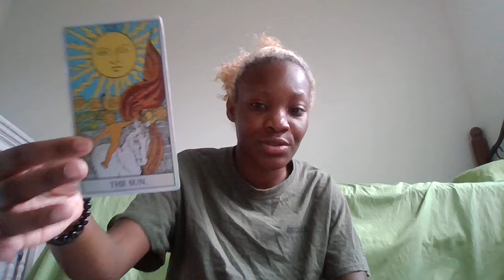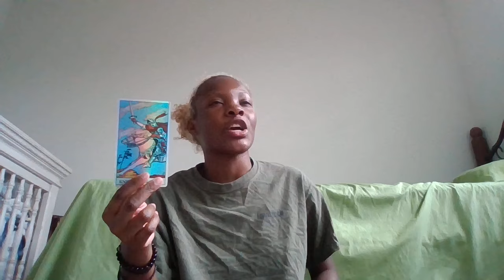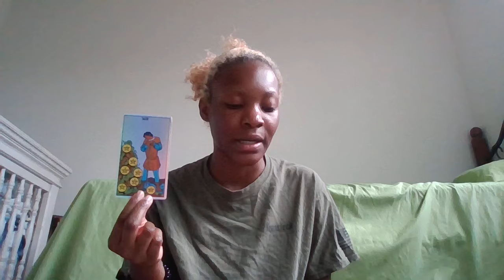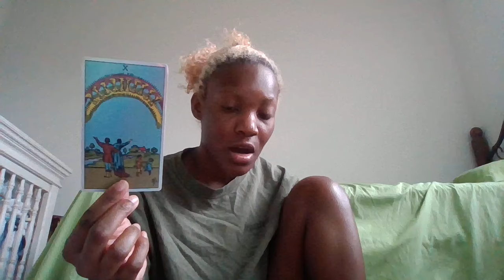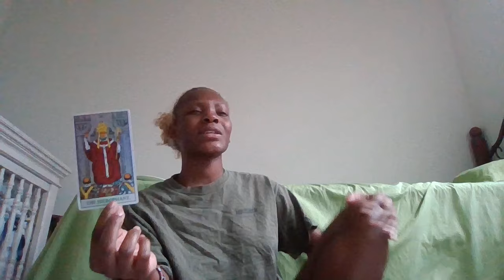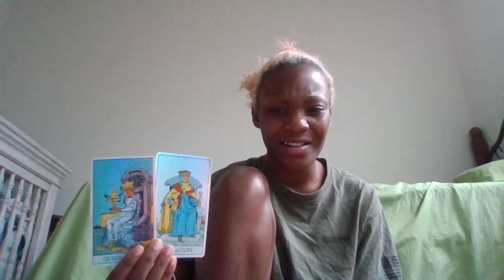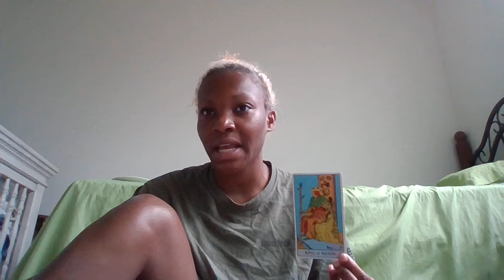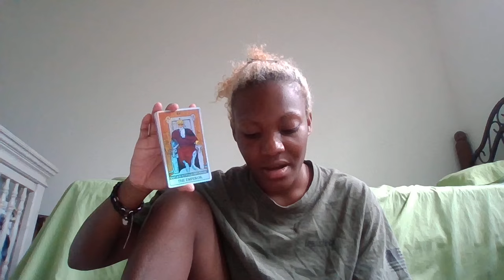Skai Jackson is PREGNANT!? - Tarot/Intuitive Reading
Skip to 11:08 to begin reading